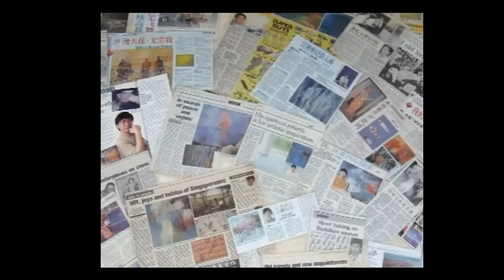Conferinta de presa a PDL Giurgiu la Prundu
PDL Giurgiu a ţinut astazi, 12 aprilie 2012, la Prundu, saptamanala conferinta de presa. Au fost prezenti primarii de Prundu, Catalin Corbea, Comana, Aurel Enache, Roata de Jos, Marin Ghidanac, secretarul general al PDL Giurgiu, primarul Constantin Carapanceanu, si liderul PDL Giurgiu, Marin Anton.